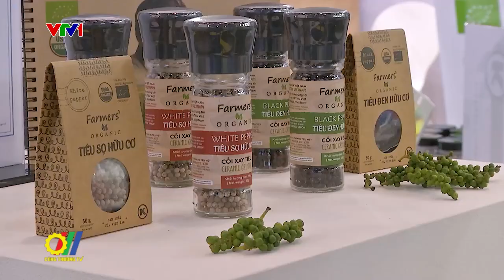Hội nghị Quốc tế ngành Hồ tiêu và gia vị Việt Nam năm 2024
Hội nghị Quốc tế ngành Hồ tiêu và gia vị Việt Nam - VIPO 2024 vừa được Bộ Công Thương phối hợp với Bộ Nông nghiệp và Phát triển nông thôn cùng Hiệp hội Hồ tiêu và cây gia vị Việt Nam tổ chức…